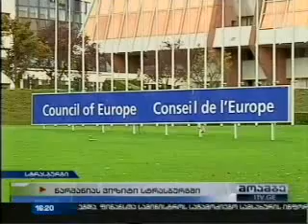13.10.14. ნარმანიას ვიზიტი სტრასბურგში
დღეს საქართველოს დელეგაცია, რომელსაც თბილისის მერი, დავით ნარმანია ხელმძღვანელობს, ევროსაბჭოს ადგილობრივ და რეგიონულ ხელისუფლებათა კონგრესის 27-ე სესიაზე დასასწრებად სტრასბურგში გაემგზავრა.
კონგრესი საქართველოში ადგილობრივი თვითმმართველობის არჩევნების შესახებ მონიტორინგის ჯგუფის ხელმძღვანელის მოხსენებას მოისმენს, რის შემდეგაც გაიმართება დებატები და კენჭი ეყრება რეზოლუციას საქართველოში ადგილობრივი თვითმმართველობის არჩევნების ხარისხთან დაკავშირებით. დაგეგმილია, ასევე, დავით ნარმანიას სიტყვით გამოსვლა, რომელშიც ის როგორც ჩატარებულ ადგილობრივ არჩევნებზე, ისე საქართველოში მიმდინარე თვითმმართველობის რეფორმაზე ისაუბრებს.
სესიაზე სპეციალური სტუმრის სტატუსით, ასევე, მიწვეულია საქართველოს რეგიონული განვითარებისა და ინფრასტრუქტურის მინისტრის მოადგილე, თენგიზ შერგელაშვილი, რომელიც კონგრესის წევრებს ადგილობრივი თვითმმართველობის რეფორმის ანგარიშს და რეფორმასთან დაკავშირებით სამომავლო გეგმებს გააცნობს.
დაგეგმილია, ასევე, დავით ნარმანიას შეხვედრა ევროსაბჭოს ადგილობრივ და რეგიონულ ხელისუფლებათა კონგრესის გენერალურ მდივანთან, ანდრეას კიფერთან და მონიტორინგის ჯგუფის ხელმძღვანელთან, ჯოს ვიენენთან.
დელეგაცია საქართველოში 15 ოქტომბერს დაბრუნდება.